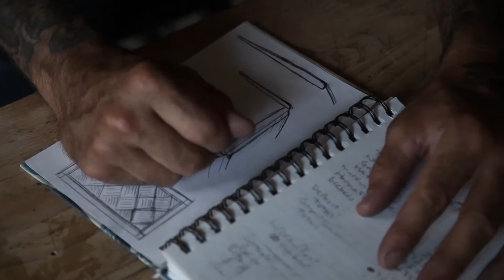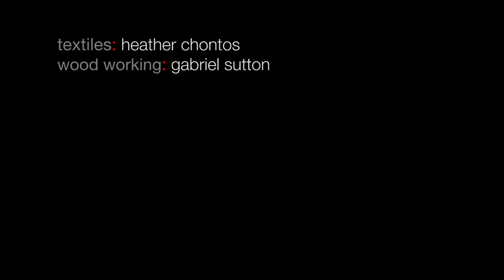An artist collaboration by Heather Chontos and Gabriel Sutton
The September collection, a sophisticated and modern collaboration between art and craft. An artist collaboration by Heather Chontos and Gabriel Sutton